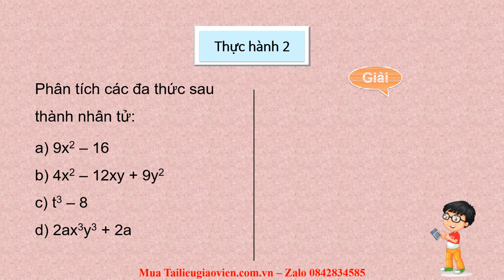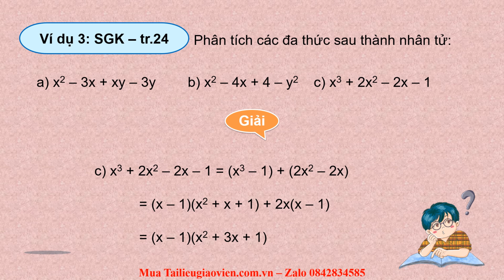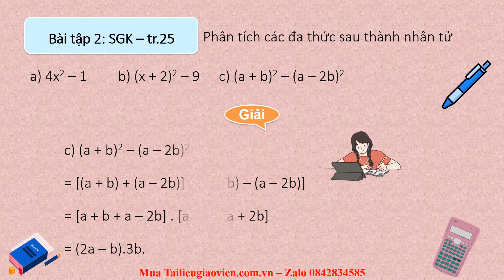Giáo án powerpoint Phân tích đa thức thành nhân tử | Powerpoint Chân trời sáng tạo Toán 8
Phía trên là giáo án Powerpoint hay còn gọi là giáo án điện tử, giáo án trình chiếu Bài 4: Phân tích đa thức thành nhân tử | Sách Toán 8 Chân trời sáng tạo. Giáo án được làm với phong cách: hiện đại, đẹp mắt để tạo sự hứng thú cho học sinh.